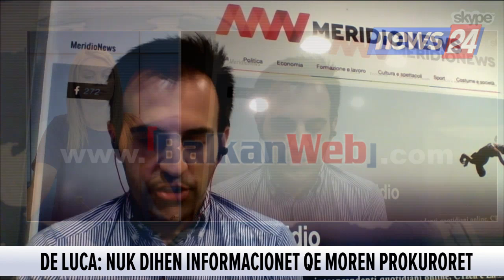A u pyet Moisi Habilaj për çështjen “Tahiri” në seancën 3-orëshe? Gazetari italian jep detaje